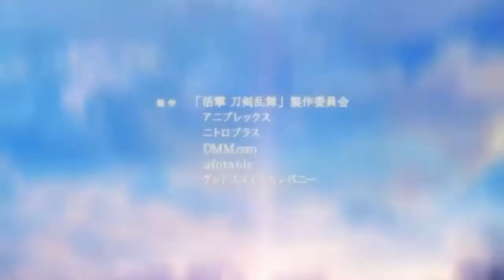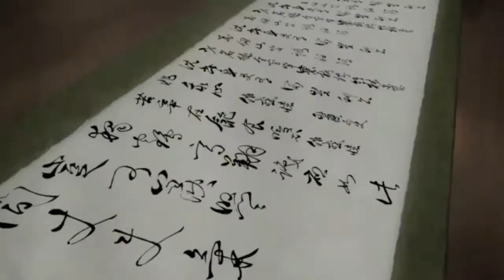活撃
活撃 刀剣乱舞 2話メイン。2話はなんとなくむっちゃんメインなんですかね、むっちゃんに偏りそうになるのを必死で誤魔化したんですが堀川の出番少ないね､､？！難しい。。。疾走感に任せて作ったので苦手な方はUターンしましょう。嫌いなものを無理に見る必要はございません。

※私ようつべアカウントふたつ持ってます、他で見かけたら重複要項だと思ってください（多分）転載じゃないです♪( ´θ｀)ノ